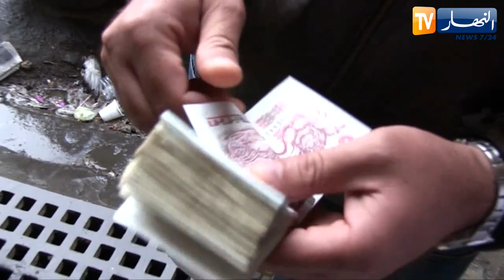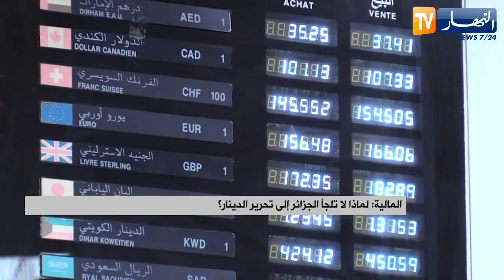لماذا لا تلجأ الجزائر إلى تحرير الدينار؟